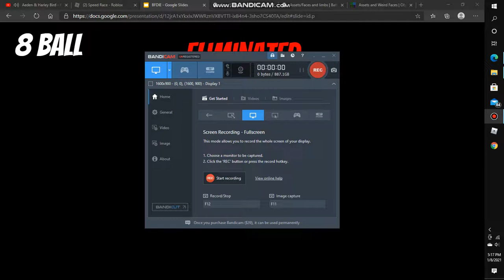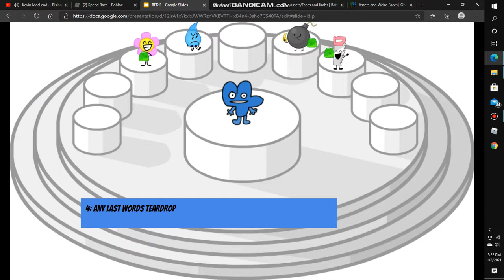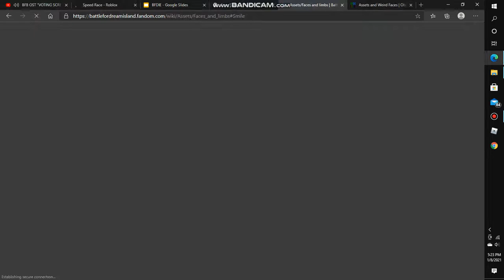BFDIE Remastered episode 44 (voting has ended)